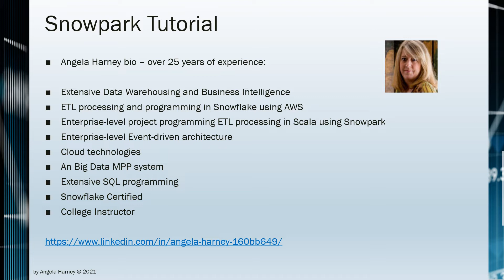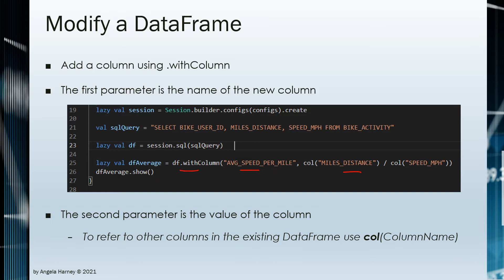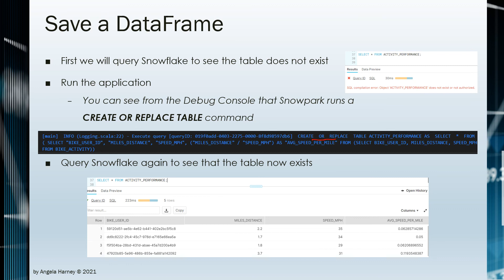Snowpark Tutorial: 06 - Save a Snowpark DataFrame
In this tutorial, you will learn how to Save a Snowpark DataFrame.  We will build on the prior session in the Snowpark Series: 05 - Create a Snowpark DataFrame.  This video series uses VS Code and you will also learn basic Scala coding.